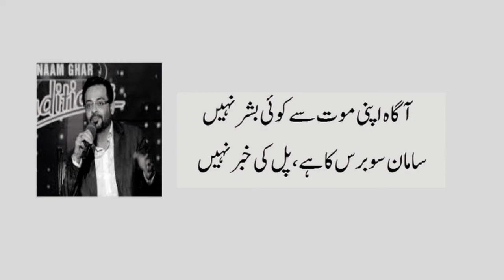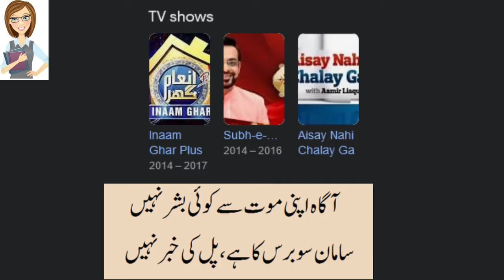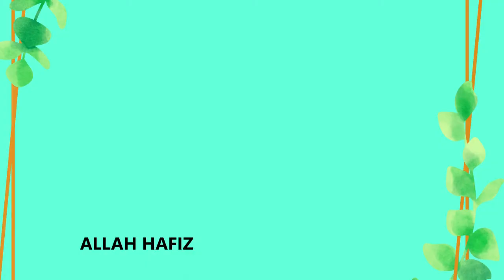Biography || Education || Death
EDUCATION GET EASIER WITH ZAINI
Amir Liaquat Hussain WAS  a Pakistani television personality, journalist, news anchor, actor, and religious scholar. He is the host of Aalim Online on Geo Television. He started his career as a journalist in 1990 and has since worked for various news organizations.
Aamir Liaquat Hussain (Urdu: عامر لیاقت حسین; 5 July 1971 – 9 June 2022) was a Pakistani politician, columnist and television host. Hussain was a top ranking TV anchor and was listed three times in The 500 influential Muslims worldwide, and was among 100 popular personalities of Pakistan. He was criticized on media numerous times due to his controversial comments about superstars. He was a member of the National Assembly of Pakistan from August 2018 to October 2021, when he resigned from the Pakistan Tehreek-e-Insaf.